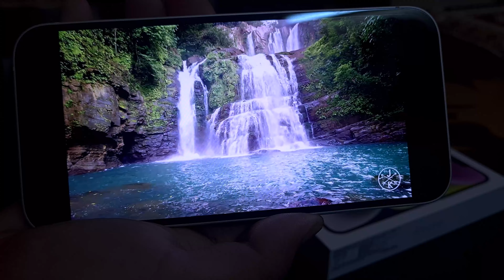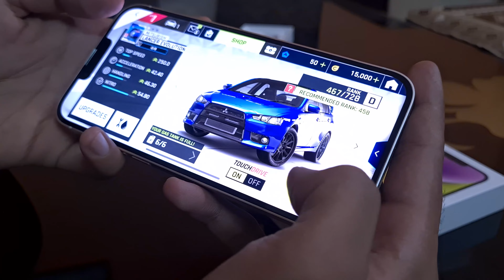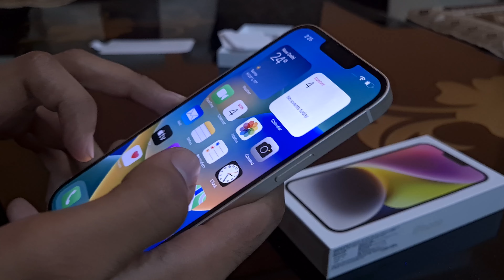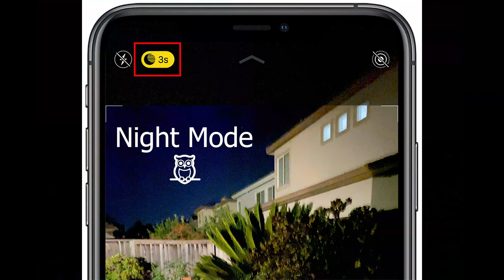📱iPhone 14 Plus Unboxing 📦II Honest Review II Worth Buying❓ II 2023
In this video, I'm doing an unboxing and review of the iPhone 14 Plus. We discuss everything about this phone, including its specifications, performance tests, availability, comparison with iPhone 13, and my personal opinion on whether or not to buy it.

Purchase Links:-
All Color Options

Starlight Color (Shown In Video)

⌚ Timestamps:
00:00 - Intro
00:10 - Overview
00:26 - Unboxing
01:27 - Design & Build Quality
01:57 - Display
03:15 - Processor
03:35 - Asphalt 9: Performance Test
04:53 - Surround Sound: Dolby Vision
05:14 - Camera
05:39 - Camera Comparison With iPhone 13
08:10 - Battery
08:58 - General Specifications
09:23 - Pricing & Availability
09:47 - Personal Opinion: Worth It or Not!!!
11:42 - End Part
12:22 - Outro
My Video Shooting Gears:
Camera: Samsung S20+ (Pro Mode)
Mic: S20+ AKG earphones
Adjustable 51 Inch Tripod Stand

Let us know if you have any questions in the comment section.